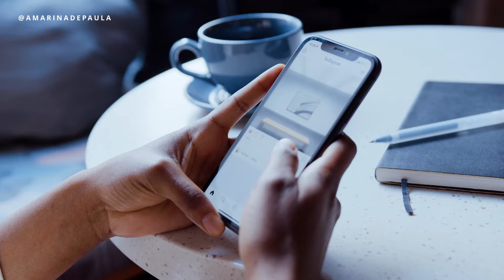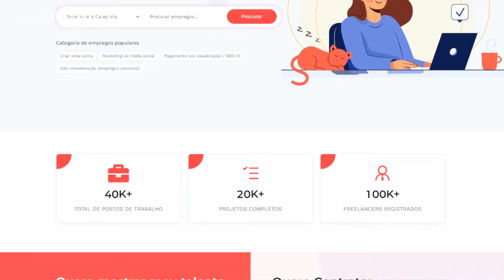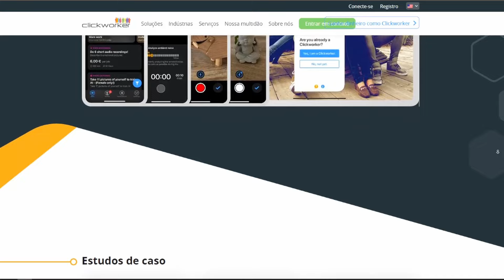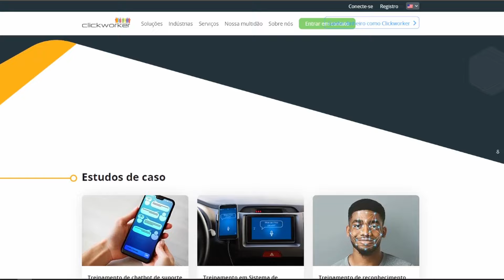SITES PARA GANHAR DINHEIRO NA INTERNET EM 2024 COMO GANHAR DINHEIRO NA INTERNET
Nesse vídeo vou compartilhar um guia completo sobre SITES PARA GANHAR DINHEIRO NA INTERNET EM 2024 COMO GANHAR DINHEIRO NA INTERNET

🚀 VÍDEOS PARA ASSISTIR A SEGUIR:

➤ Como Configurar o WhatsApp Business em 2024? | Descubra Como Funciona o WhatsApp Business:

➤ SOBRE O MEU CANAL:

Oi, eu sou a Marina, trabalho com marketing digital há 5 anos e criei esse canal para te ajudar a entender tudo sobre esse universo que pode alavancar - e muito - as vendas do seu negócio.

Então, se você quer decolar no ambiente online, alcançar uma audiência cada vez maior e ser reconhecido no seu nicho de atuação, acompanhe toda terça e quinta-feira, às 20h00, os vídeos com conteúdos incríveis que compartilho por aqui.